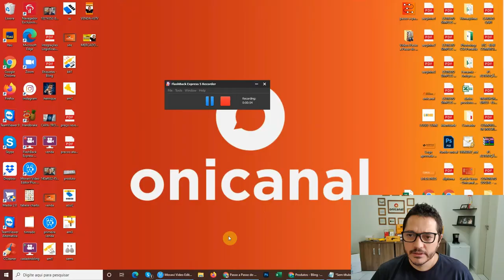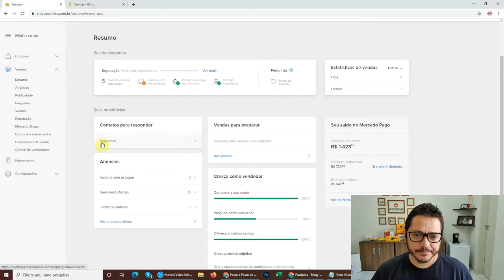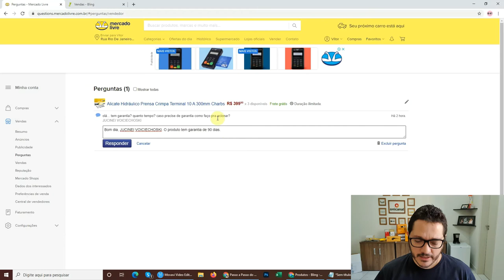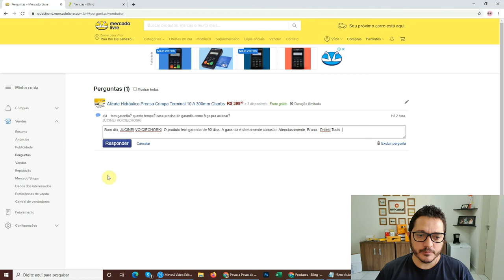DÚVIDAS DE CLIENTES NO MERCADO LIVRE - COMO RESPONDER CORRETAMENTE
⭕ PASSO A PASSO DO E-COMMERCE – AULA 18

Nesta aula, ensino como responder corretamente as dúvidas de potenciais clientes no Mercado Livre.

Falo da importância de responder rapidamente as perguntas, para aproveitar o impulso de compra dos clientes, além de responder de forma educada e completa.

⭕ SOBRE O PASSO A PASSO DO E-COMMERCE-
Você sonha em poder vender pela internet, mas não sabe como montar uma loja virtual / loja on-line? Fique ligado na Onicanal, pois estou montando um e-commerce absolutamente do zero, e você poderá acompanhar todos os processos, o passo a passo para montar uma loja virtual. Junto comigo você pode ir configurando também a sua operação de comercio on-line. Conto com você nesta jornada.

Use o cupom: onicanal e garanta 3 meses grátis no ERP Bling

⭕ SOBRE A CONSULTORIA ONICANAL
Atendemos desde pequenas empresas varejistas, que gostariam de iniciar no mercado de e-commerce, até empresas já consolidadas que procuram alavancar suas vendas e aumentar lucratividade.
Para empresas que ainda não possuem um site, criamos, configuramos e implementamos o seu e-commerce em até uma semana.
Para empresas que já possuem um e-commerce, mas não vendem bem, implementamos as melhores técnicas de SEO, criamos e implementamos campanhas no Google, Facebook e Instagram, para o seu e-commerce voar.
Organizamos também todo o processo de atendimento, aprovação de pedidos e logística do seu e-commerce.
Temos o modelo ideal de consultoria para o seu negócio!